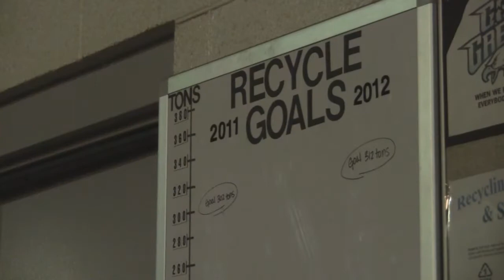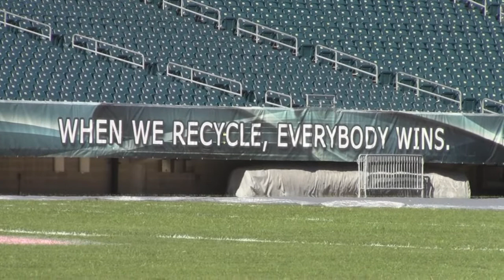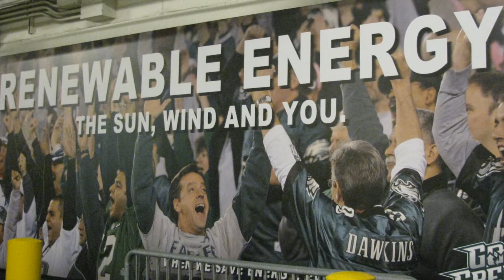Philadelphia Eagles "Go Green" Keynote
On Monday, September 10th at the Radisson Hotel in King of Prussia, GVF hosted its Fall Sustainability Breakfast. The featured speaker was Leonard Bonacci, the Vice President of Event Services and Event Operations for the Philadelphia Eagles. Leonard discussed the sustainability efforts of Philadelphia's NFL franchise. The Eagles' "Go Green" initiative is an all-encompassing look at how to encourage sustainable energy consumption, employee and fan habits, and recycling programs.